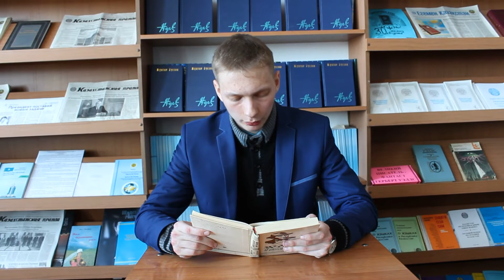читаемауэзова Рубен Владислав, Костанай